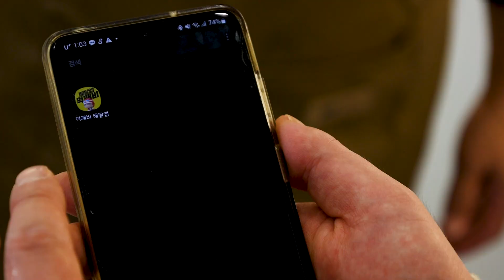新(신) 설날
요즘 신도시 가족의 설날 모습...
망한 음식이면 어떻고 사온 음식이면 어떻습니까
우리 가족 건강하고 화목하면 그것이 바로 명절🥰🥰

✨가야왕도김해TV 1월 구독 이벤트✨
1️⃣ 참여기간 : 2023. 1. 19.(목) ~ 1. 25.(수)
2️⃣참여방법
   - 가야왕도김해TV 채널을 구독하고 영상을 시청한다
   - 건강상식에 관해 궁금한 점을 남긴다(폼 제출)
3️⃣ 당첨상품 : 커피+디저트 세트(50명)
4️⃣ 당첨발표 : 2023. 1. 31.(화)